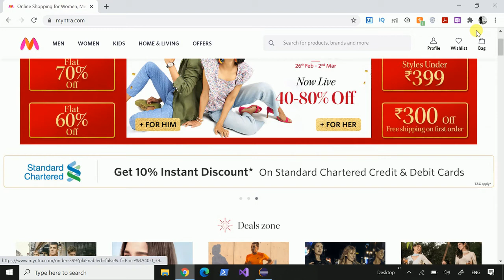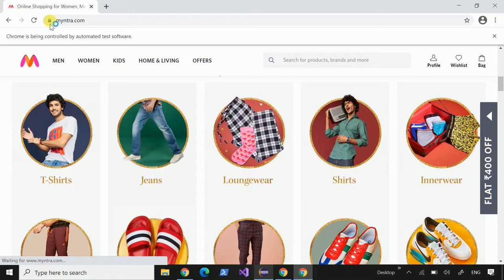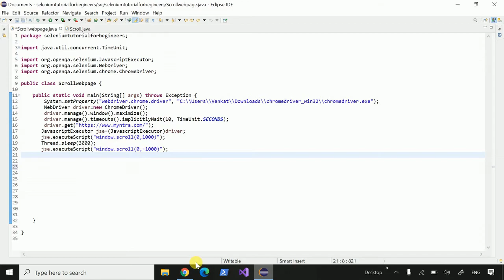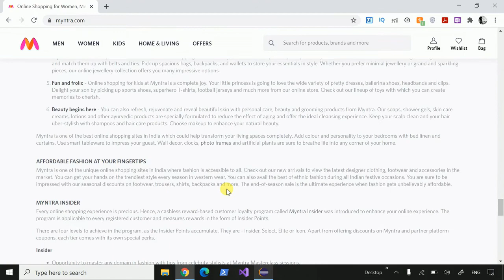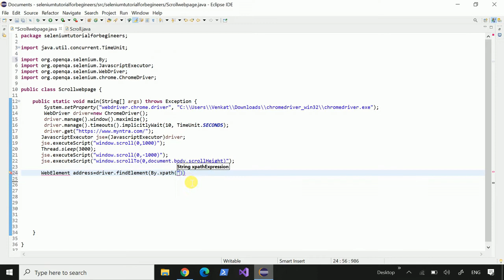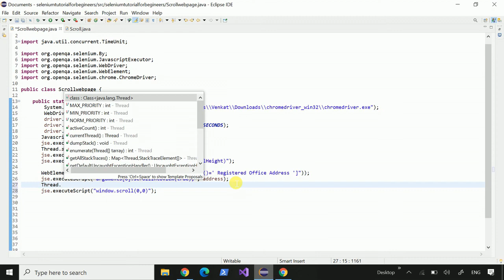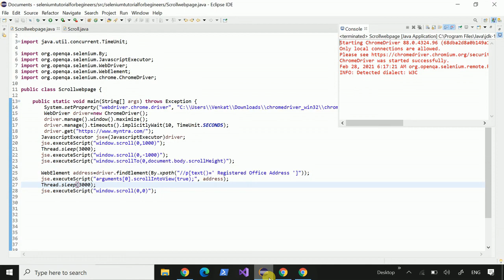How to Scroll Webpage using Javascript Executor in Selenium | Selenium tutorial in tamil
How to Scroll webpage using JavascriptExecutor in selenium
Selenium tutorial
Javascript
Tamil
Scrolldown in the webpage
Scrollup in the webpage
Scroll to the particular webelement in webpage
Scroll to the top of the webpage
WebElement